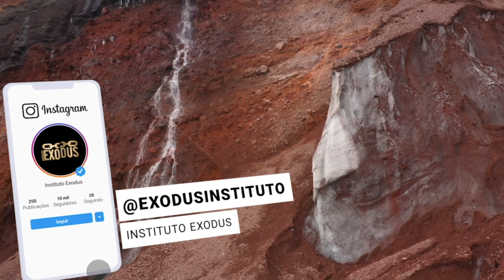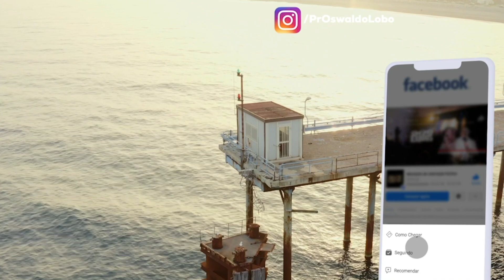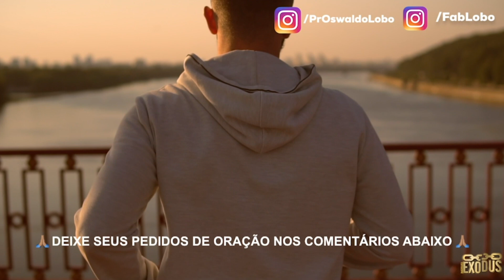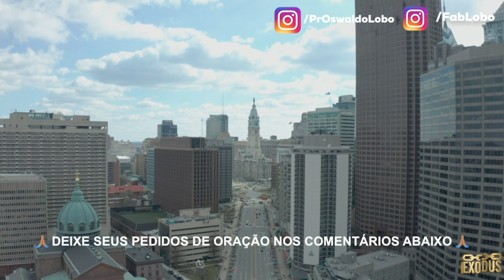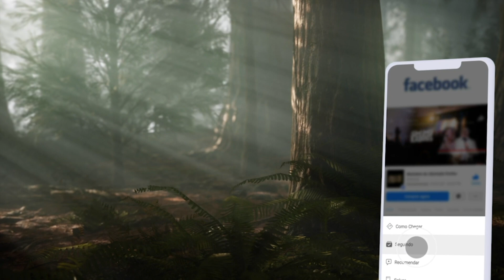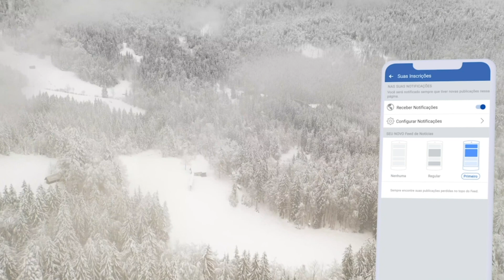VIVENDO LONGE DO PECADO - Oração Da Manhã de Hoje